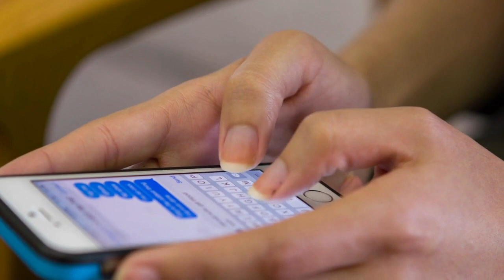Tiger TV March 25, 2024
Spring Woods High School in Houston, TX